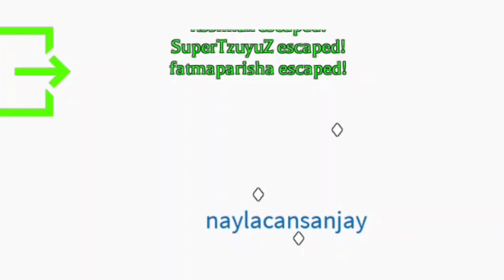Survive The Killer Funny Moments 🔪 | Roblox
Thanks